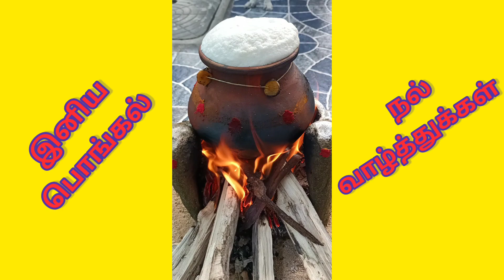Pongal celebration vlog in tamil/எங்கள் வீட்டு பொங்கல் celebration vlog in tamil